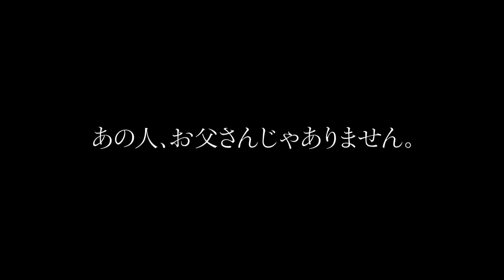香川照之が“奇妙な隣人”に 映画「クリーピー 偽りの隣人」予告編 Teruyuki Kagawa Hidetoshi Nishijima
俳優の西島秀俊さんが主演する映画「クリーピー 偽りの隣人」（黒沢清監督）の予告編。2016年6月18日公開。

　映画は、第15回日本ミステリー文学大賞で新人賞を受賞した前川さんの小説が原作。元刑事で犯罪心理学者の高倉（西島さん）が元同僚から依頼された一家失踪事件の分析に挑みつつ、自身も“奇妙な隣人”によって別の謎に巻き込まれていく……というストーリー。竹内結子さん、香川照之さん、東出昌大さん、川口春奈さんらも出演している。

Teruyuki Kagawa appears in role "strange neighbor"       Movie "Creepy - The Neighbor Living a Lie" trailer

Trailer of the movie "Creepy - The Neighbor Living a Lie" (directed by Kiyoshi Kurosawa) starring actor Hidetoshi Nishijima.

To be premiered on June 18th, 2016

The movie is adapted from a novel by Maekawa, who receives the new artist award at the 15th Japan Mystery Literature Grandprize.

The content of the movie is about Takakura, who used to be a police and a scholar of criminal psychology in the process of challenging an investigation on the missing of a family, asked by his former colleague. He himself is also attracted by other mysteries of the "strange neighbor".